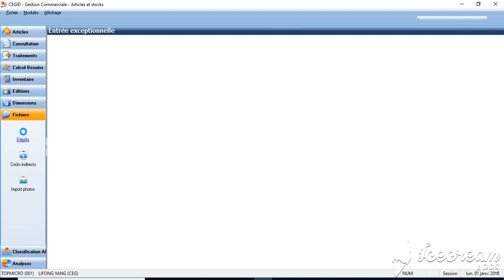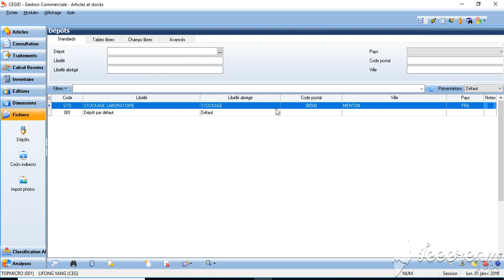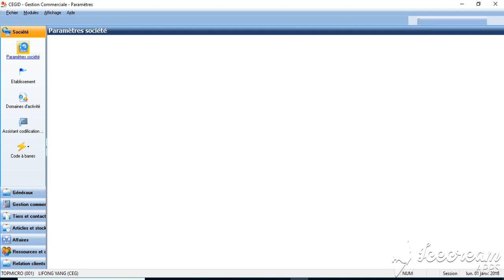CEGID Gestion commerciale créer un dépôt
voici la création d'un dépôt.